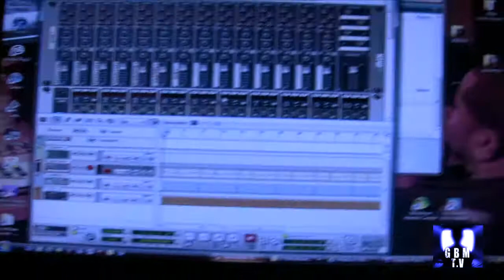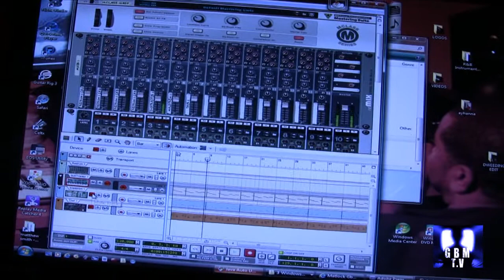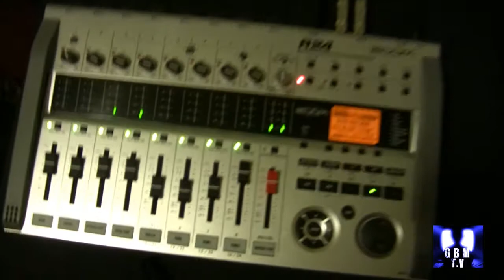MATLOCK & TRACK IN GBM STUDIO ON GBM TV